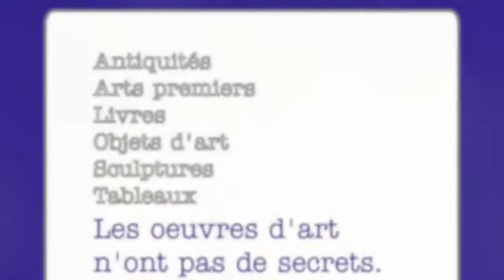Cadrans solaires de poche et de table - Galerie Delalande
Exposition à la Galerie Delalande, au Louvre des antiquaires